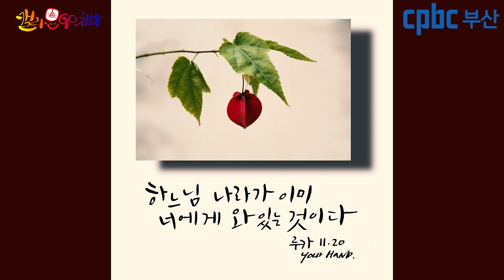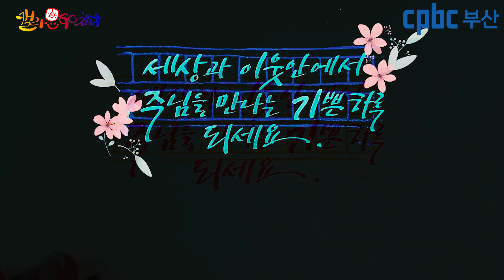[캘리思go!치다] 루카 11.20 - 하느님의 나라가 이미 너에게 와 있는 것이다. (10/9)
묵상글 : 세상과 이웃안에서 주님을 만나는 기쁜 하루 되세요.

3.인스타그램 팔로우/ 댓글남기기.

4.카카오채널 (부산가톨릭평화방송 채널 가입) / 댓글 남기기.